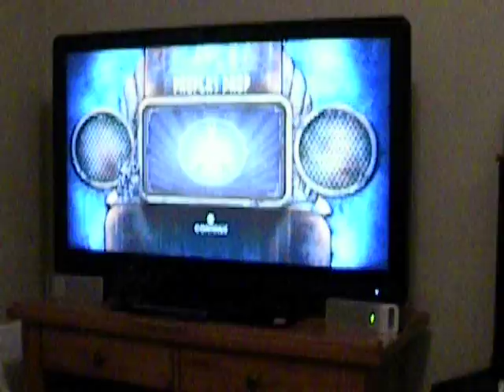XBOX 360 KILLED A GAMER?!?!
Youtubers, I need your help finding a game that actually can stimulate me for longer than 3 days!!! COD MW2 is not cutting it anymore and neither is HALO ODST! I am willing to try any game if it is some what decent. PS3, Xbox 360, Wii, I DO NOT CARE! Please